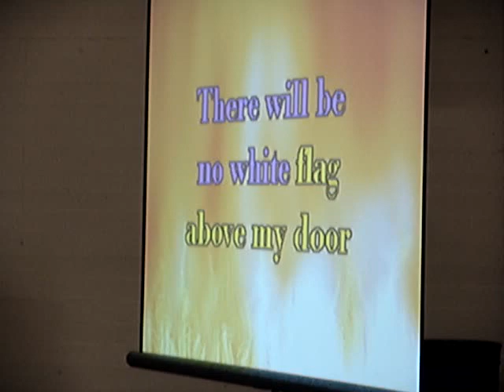Catherine Gates Elementary School Karaoke Fund Raising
Alexandra signing White Flag by Dido